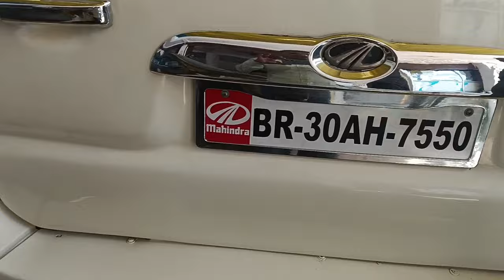🔥आ गया 1 से 1.5 लाख वाला स्कॉर्पियो | Second hand Scorpio market muzaffarpur | used Car in patna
🔥आ गया 1 से 1.5 लाख वाला स्कॉर्पियो | Second hand Scorpio market Gopalganj | used Car in patna

1 लाख वाला स्कॉर्पियो  || Second hand Scorpio  muzaffarpur | used Car in patna | Scorpio for sale

mahindra tractor
Swaraj tractor

second hand tractor baloda bazar
second hand tractor john deere balodabazar
second hand tractor raipur
second hand tractor mahindra balodabazar

भारत में सबसे सस्ती 10 करे

second hand car bazar Siwan Bihar
second hand bike in Jharkhand
used car in patna bihar

Old Car in Murshidabad/Nadia West
Bengal | Beat, , kuv, sail | SS Car
Bazaar | Rajeev Rox Bharti
Mahindra First Choice Bihar || Second
hand Scorpio in Gopalganj Bihar ||
used car in patna
Second Hand
Car Sale In Bihar 2021 | Old Car Seller
In Bihar | Roaming Bird
Black Scorpio For Sale|Patna,
Bihar | Old Scorpio Sale Patna | Patna

Splendor Plus BS6 ( special Edition

patna car bazar second hand
second hand scorpio in patna
kolkata car bazar second hand